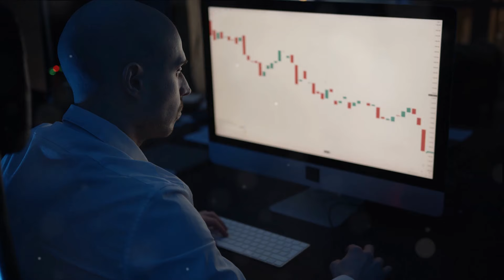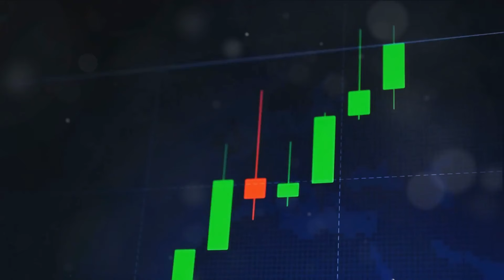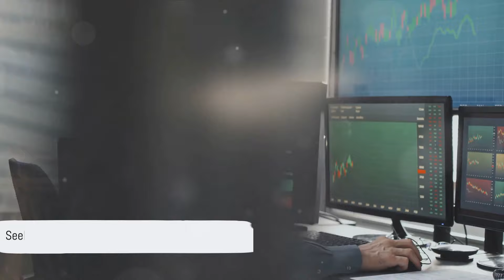NVIDIA Corporation (NVDA) Stock Analysis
Welcome to 'NVIDIA Corporation (NVDA) Stock Analysis: The Investor's Guide,' your essential viewing for understanding NVIDIA's position in the stock market and its potential for future growth. NVIDIA, a technological powerhouse, has been at the forefront of the graphics processing unit (GPU) industry, revolutionizing gaming, artificial intelligence, and data center operations. This video provides a comprehensive analysis of NVDA stock, including its financial health, market performance, growth prospects, and the impact of industry trends on its valuation. Whether you're a seasoned investor or new to the stock market, our in-depth review will equip you with the knowledge to decide if NVIDIA deserves a place in your investment portfolio. Dive into NVIDIA's innovative world with us and explore why this company's stock is a topic of interest among investors looking for growth opportunities in the tech sector.

report as of 17th March 2024:

| Valuation Measures | Value |
| Market cap (intra-day) | 2.20T |
| Enterprise value | 2.18T |
| Trailing P/E | 73.63 |
| Forward P/E | 35.71 |
| PEG ratio (5-yr expected) | 1.36 |
| Price/sales (ttm) | 35.96 |
| Price/book (mrq) | 51.09 |
| Enterprise value/revenue | 35.80 |
| Enterprise value/EBITDA | 61.29 |

| Trading Information |  |
| **Stock Price History** |  |
| Beta (5Y monthly) | 1.73 |
| 52-week change | 239.14% |
| S&P500 52-week change | 29.50% |
| 52-week high | 974.00 |
| 52-week low | 251.30 |
| 50-day moving average | 700.69 |
| 200-day moving average | 511.93 |
| **Share Statistics** |  |
| Avg vol (3-month) | 50.63M |
| Avg vol (10-day) | 66.85M |
| Shares outstanding | 2.5B |
| Implied shares outstanding | 2.5B |
| Float | 2.4B |
| % held by insiders | 4.01% |
| % held by institutions | 68.05% |
| Shares short (29 Feb 2024) | 26.97M |
| Short ratio (29 Feb 2024) | 0.5 |
| Short % of float (29 Feb 2024) | 1.12% |
| Short % of shares outstanding (29 Feb 2024) | 1.08% |
| Shares short (prior month 31 Jan 2024) | 27.25M |
| **Dividends & Splits** |  |
| Forward annual dividend rate | 0.16 |
| Forward annual dividend yield | 0.02% |
| Trailing annual dividend rate | 0.16 |
| Trailing annual dividend yield | 0.02% |
| 5-year average dividend yield | 0.14 |
| Payout ratio | 1.34% |
| Dividend date | 27 Mar 2024 |
| Ex-dividend date | 05 Mar 2024 |
| Last split factor | 4:1 |
| Last split date | 20 Jul 2021 |

| Financial Highlights |  |
| **Fiscal Year** |  |
| Fiscal year ends | 28 Jan 2024 |
| Most-recent quarter (mrq) | 28 Jan 2024 |
| **Profitability** |  |
| Profit margin | 48.85% |
| Operating margin (ttm) | 61.59% |
| **Management Effectiveness** |  |
| Return on assets (ttm) | 38.55% |
| Return on equity (ttm) | 91.46% |
| **Income Statement** |  |
| Revenue (ttm) | 60.92B |
| Revenue per share (ttm) | 24.67 |

| Quarterly revenue growth (yoy) | 265.30% |
| Gross profit (ttm) | N/A |
| EBITDA | 34.48B |
| Net income avi to common (ttm) | 29.76B |
| Diluted EPS (ttm) | 11.95 |
| Quarterly earnings growth (yoy) | 768.80% |
| **Balance Sheet** |  |
| Total cash (mrq) | 25.98B |
| Total cash per share (mrq) | 10.39 |
| Total debt (mrq) | 11.06B |
| Total debt/equity (mrq) | 25.73% |
| Current ratio (mrq) | 4.17 |
| Book value per share (mrq) | 17.44 |
| **Cash Flow Statement** |  |
| Operating cash flow (ttm) | 28.09B |
| Levered free cash flow (ttm) | 19.87B |